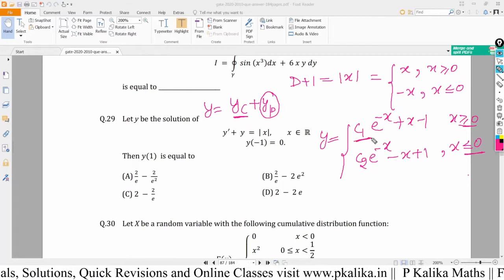ODE Lecture-06: Particular Integral & Cauchy-Euler Equation || Crash Course For CSIR NET, GATE, SET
ODE Lecture - 06: Particular Integral & Cauchy-Euler Equation in Ordinary Differential Equation

Download PDF Que. Papers of NET, GATE, JAM, CUCET, BHU, NBHM, IIT, …etc